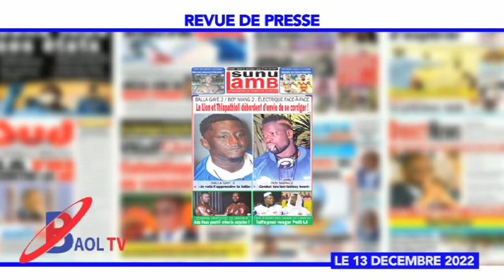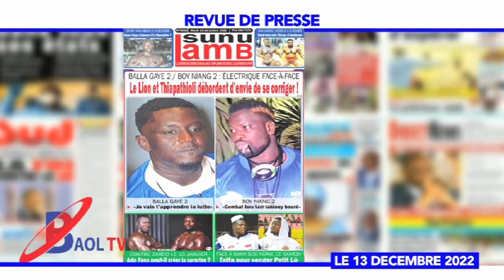REVUE DE PRESSE BAOLTV DU 13 DEC